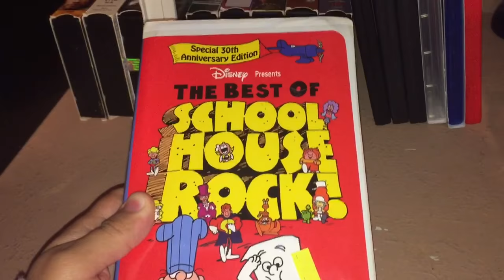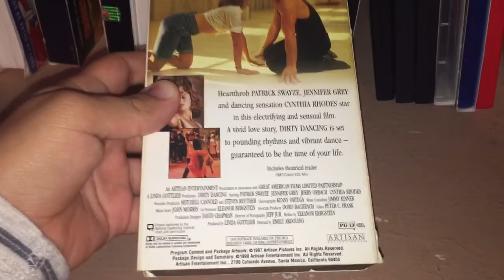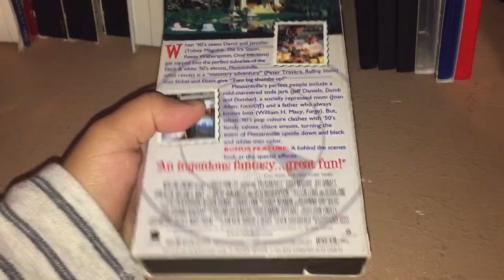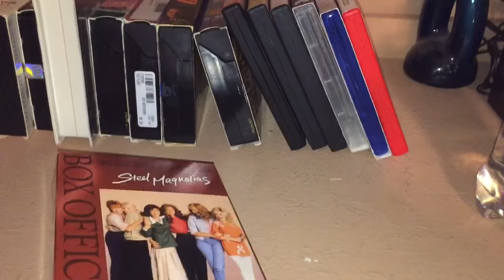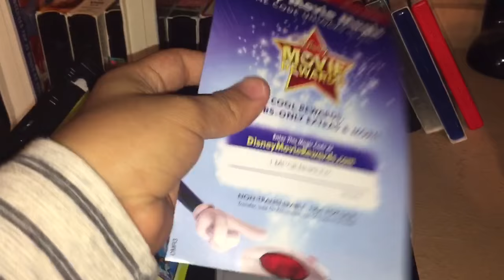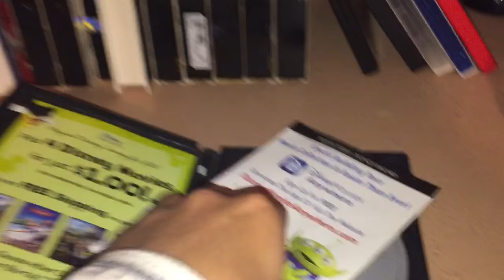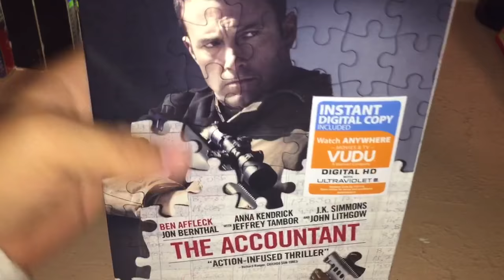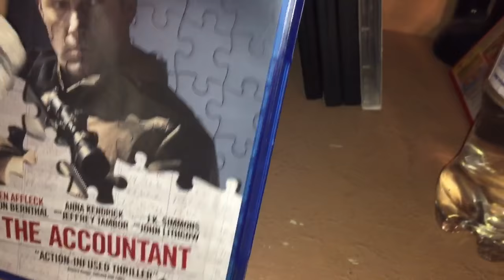VHS/DVD/Blu-Ray/Nintendo 3DS Game Update For January 14th, 2017